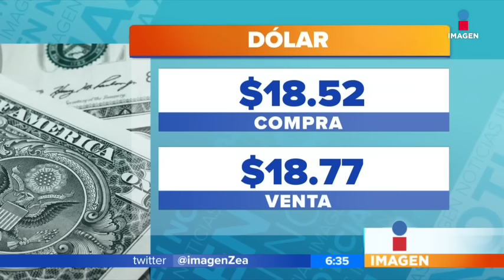Finanzas 20 de Marzo 2017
El estado de las finanzas a nivel mundial en el noticiero con Francisco Zea.

noticias mexico, noticias, noticias ultima hora, noticias ultimo momento, noticias hoy,grupo imagen multimedia, last minute news, last minute news, news today